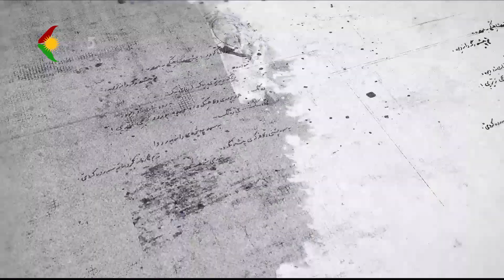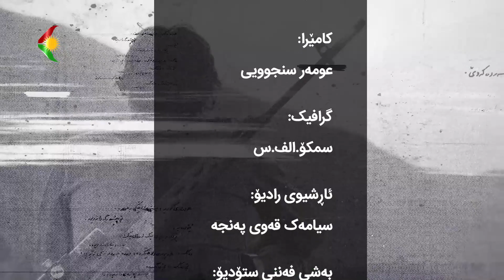بەرگری لە خاک - گێڕانەوەی عەمەلیاتی ئاوایی "تین" لە ناوچەی باینگانی هەورامان هێزی شا‌هۆ ١٣٦٥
بەرگری لە خاک -  گێڕانەوەی عەمەلیاتی ئاوایی "تین" لە ناوچەی باینگانی هەورامان هێزی شا‌هۆ ١٣٦٥  بەشی ٢